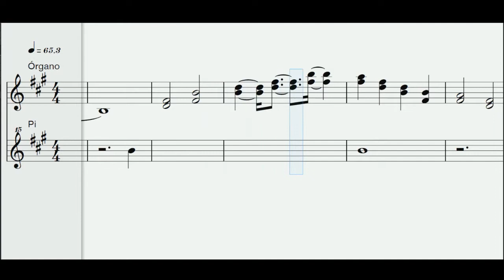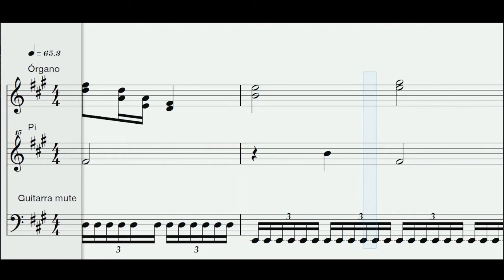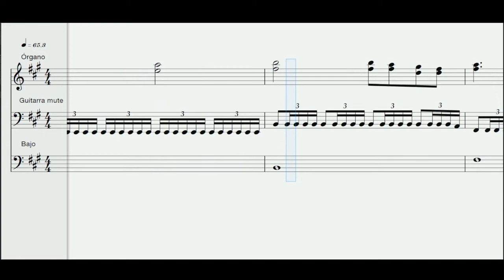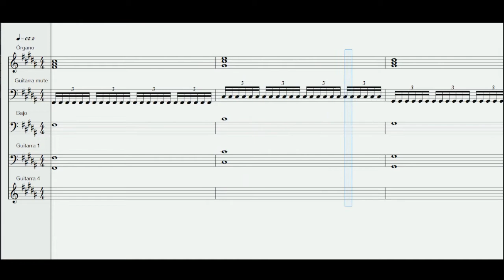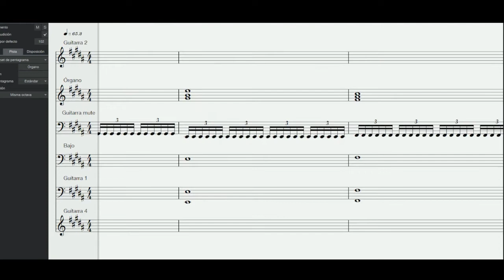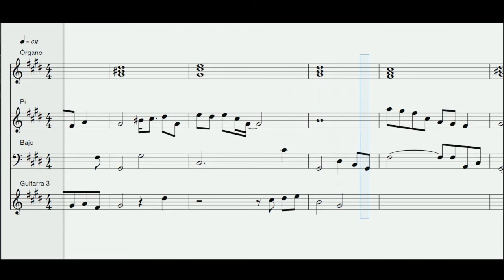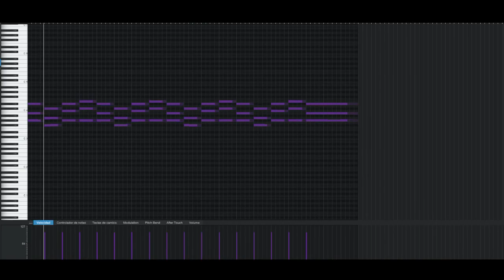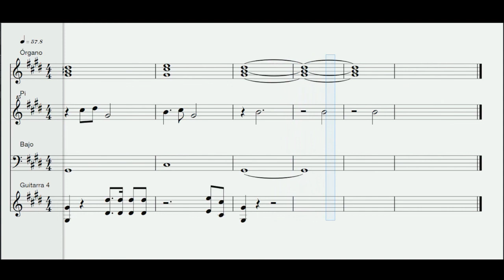PINK FLOYD - Echoes II (Studio One)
Pink Floyd - Echoes II

sequenced in Studio One